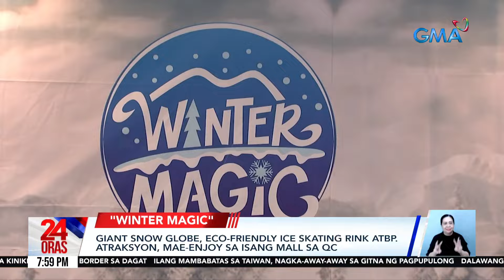Giant snow globe, eco-friendly ice skating rink atbp atraksyon, mae-enjoy sa isang mall... | 24 Oras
Giant snow globe, eco-friendly ice skating rink atbp atraksyon, mae-enjoy sa isang mall sa QC

Gusto pa ring malamigan lalo't minsan ay mainit pa rin sa Pinas pero walang budget para bumiyahe? May lugar sa Quezon City kung saan puwede kayong mag-enjoy sa snow?!?

24 Oras is GMA Network’s flagship newscast, anchored by Mel Tiangco, Vicky Morales and Emil Sumangil. It airs on GMA-7 Mondays to Fridays at 6:30 PM (PHL Time) and on weekends at 5:30 PM.